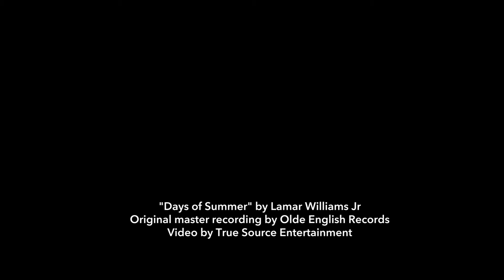"Days of Summer" by Lamar Williams Jr BEHIND THE SCENES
Behind the Scenes video for Lamar Williams Jr's single, "Days of Summer"
Master released by Olde English Records
Video by True Source Entertainment
Distributed by One RPM